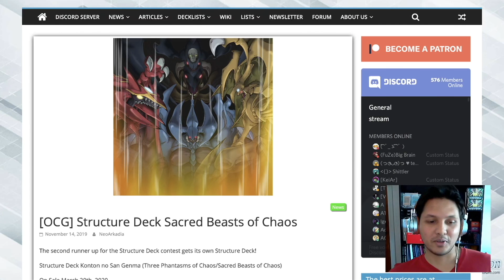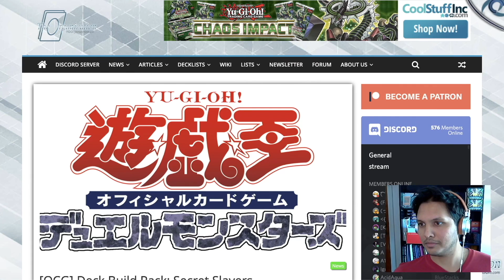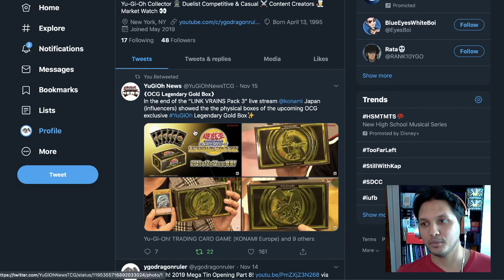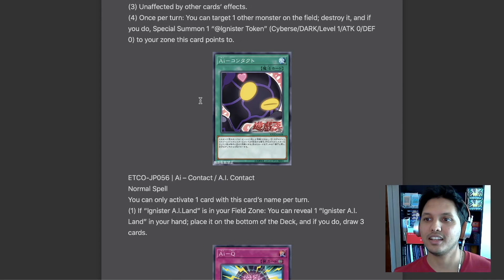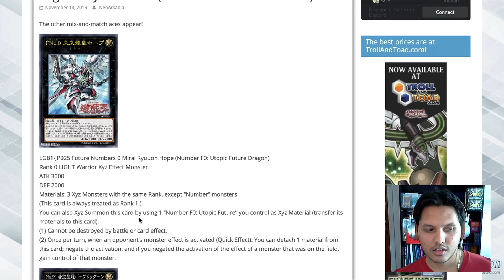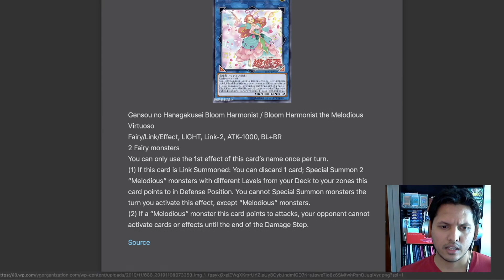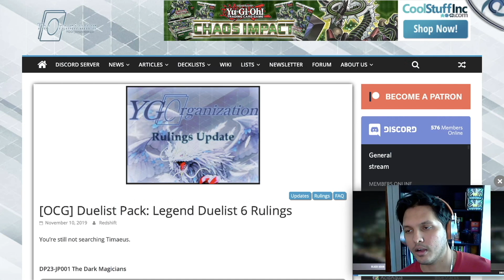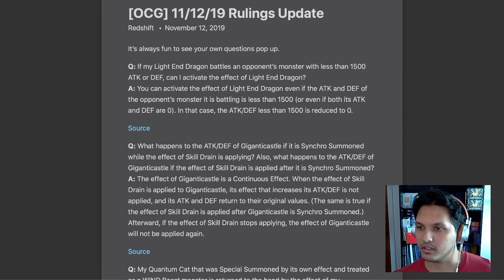Yu-Gi-Oh! OCG Last Week This Morning 11.9-11.15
Market Place
TCGplayer

This Week in Yu-Gi-Oh
Nov 9th - 15th
OCG
New Cards/Product
Scared east Structure

[LVP3] The Links From Tonight Revealed

ETCO
[ETCO] A Lot of Cyberse

Ruling
[OCG] Duelist Pack: Legend Duelist 6 Rulings